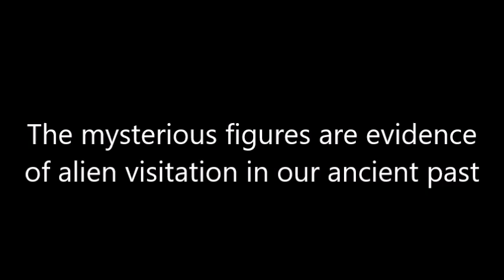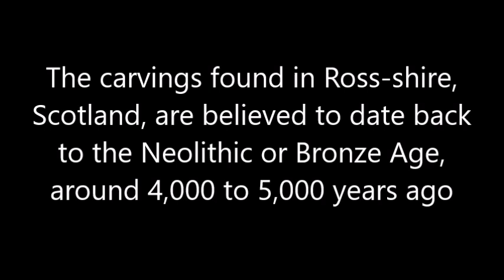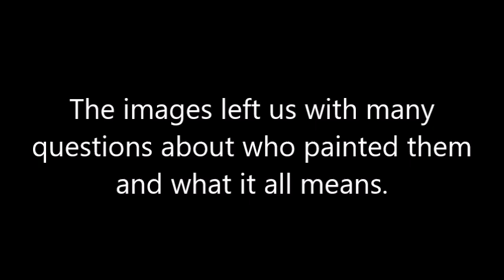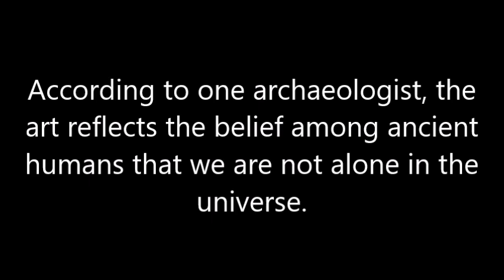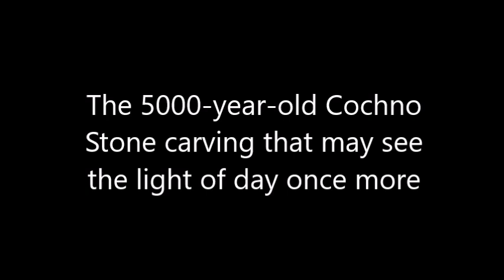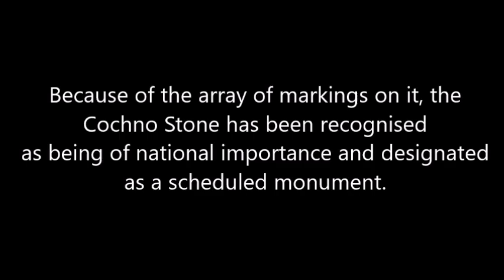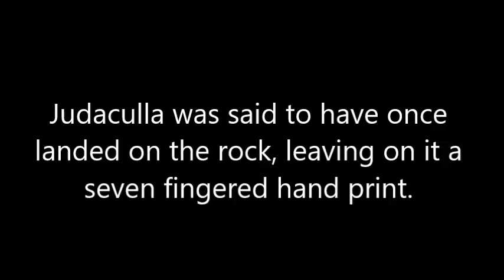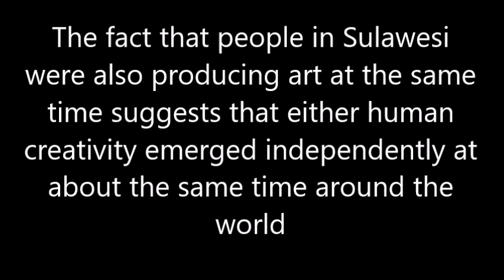Mysterious Examples of Rock Art from the Ancient World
Here we feature some of the most amazing and mysterious examples of rock art from around the world, though there are thousands more that are equally as impressive.